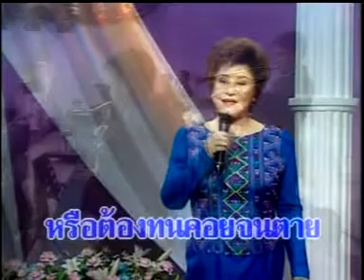หลงเงา - สวลี ผกาพันธุ์ (Official Master) KARAOKE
เพลง : หลงเงา
ศิลปิน : สวลี ผกาพันธุ์
อัลบั้ม : สวลี แฟนคลับ

ใครหนอน่าชมเรือนผมเจ้างาม
อ่อนสลวยสวยดำเหมือนขนกาน้ำเล่าหนา
ฝังนิลเม็ดงามไว้ที่ดวงตา
ใครหนองามน่าริษยา
อิจฉาโฉมเจ้า
ใครหนองามนักน่ารักน่าชม
ที่ชายหมายนิยมเขาวอนมาล้มแทบเท้า
พิศไปพิศมารู้ว่าตัวเรา
น่าสงสารน่าขันความเขลา
โถก็เงาตัวเราเอง
เมื่อไรหนอใครจะมาคุกเข่า
สยบแทบเท้าหลงเงานางละเวง
อย่าปล่อยให้ฉันฝันไปตามเพลง
หลงเงาตัวเอง
เพ่งพิศเพียงรูปตน
คนไหนใครหนอรอรักร่วมกัน
เฝ้าคอยทุกคืนวัน
พบชายในฝันสักหน
แม้นใครนั้นเคยได้ร่วมกุศล
อาจได้พบได้รักสักคน
หรือต้องทนคอยจนตาย